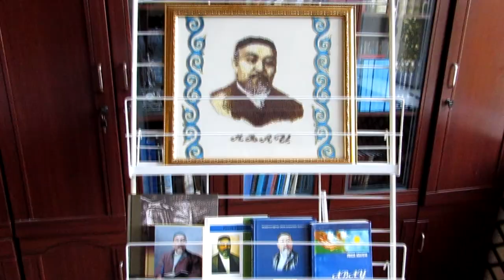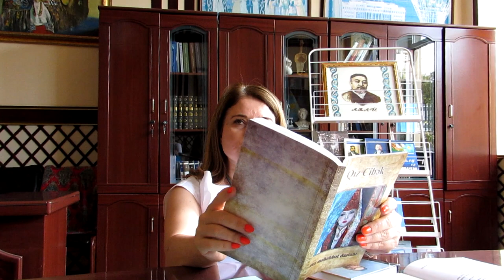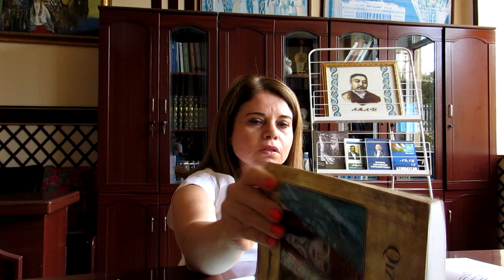Руководитель центра имени "Абая" Дурсунова Фатима - про Абай Кунанбаев